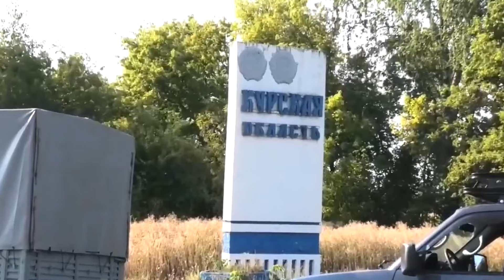Передача дронов Скальпель войскам России, Курская область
Опубликован эпизод передачи дронов "Скальпель" российским военнослужащим. Судя по видео, передача осуществлена в Курской области России, каким подразделениям неизвестно. Мы уже много рассказывали про российские дроны "Скальпель", они считаются дешевым аналогом российского дрона «Ланцет». Последний раз показывались их испытания, судя по видео испытания закончены и дроны поступают в войска небольшими партиями. Техническая информация о дронах "Скальпель" есть на канале.